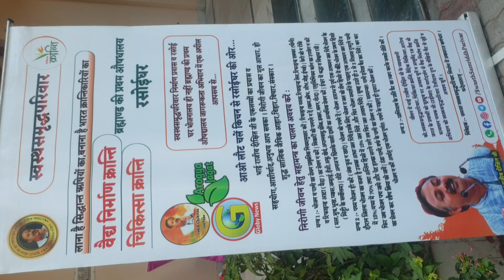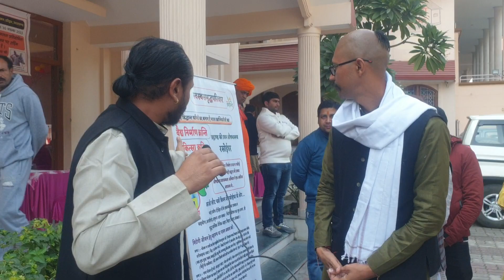30 नवम्बर स्वदेशी दिवस पर सुनें क्रान्तिकारिक विचार भाई विकास पाटनी व गोविन्द भाई के | SSP .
30 नवम्बर स्वदेशी दिवस पर सुनें क्रान्तिकारिक विचार भाई 2विकास पाटनी व गोविन्द भाई के | SSP .